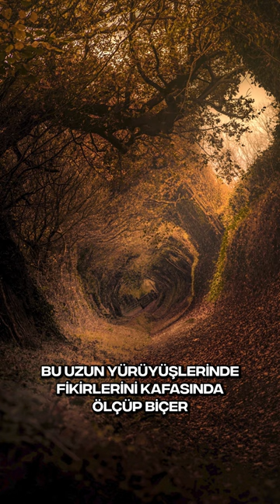Nietzsche'ye İyi Gelen O Şey Neydi?